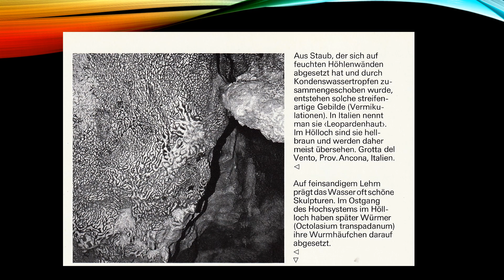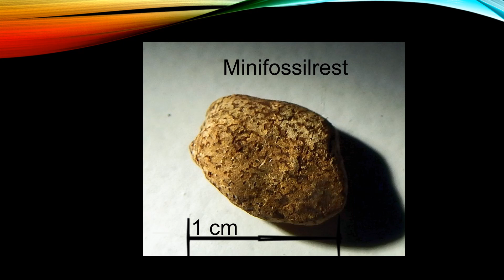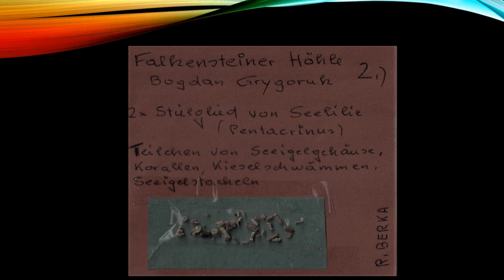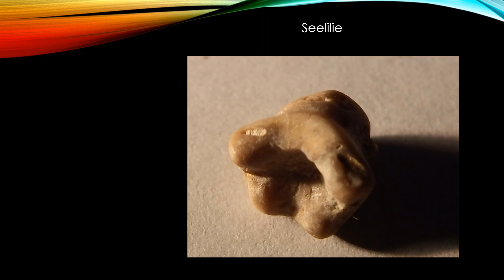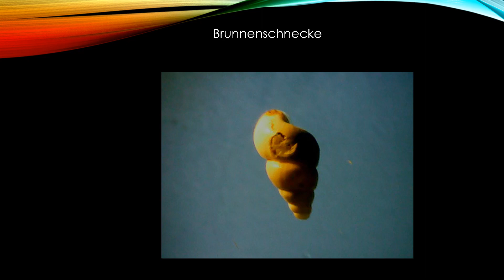Vermikulationen in der Falki und Sedimentproben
Im hinteren Teil der Falkensteiner Höhle befinden sich seltsame Strukturen. Es wurden auch Sedimentproben entnommen und von Roland Berka untersucht.